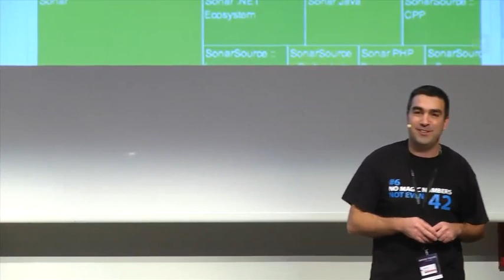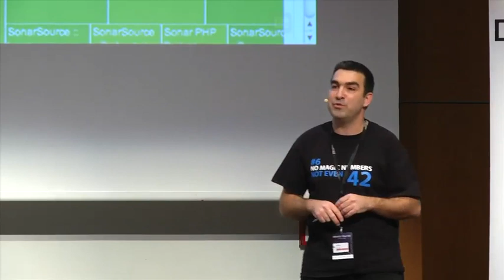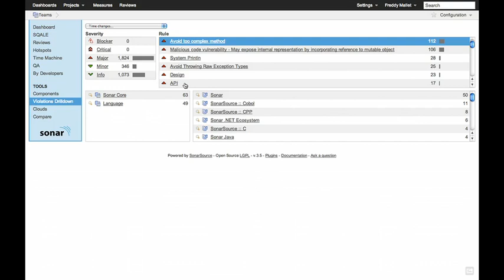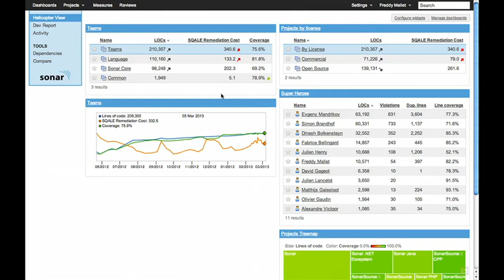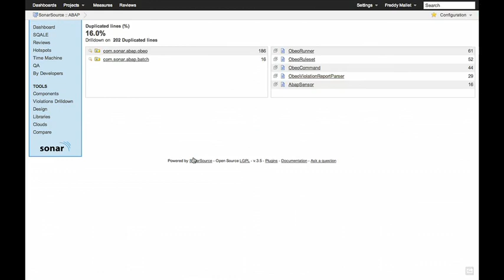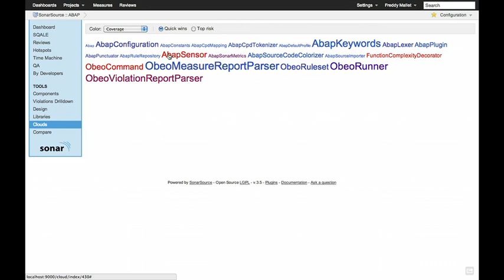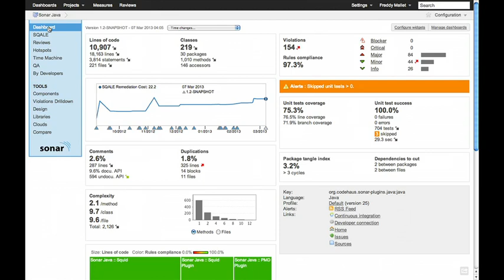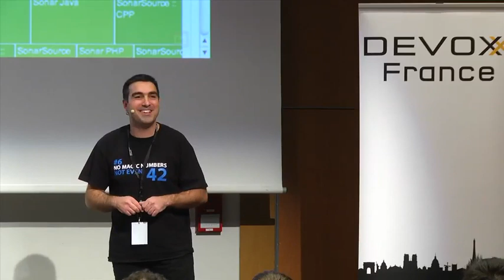Faire parler son code source avec Sonar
L'objectif de cette session est de montrer comment faire parler le code source d'une application java en moins de 30 minutes à l'aide de Sonar, afin d'identifier les faiblesses et les actions de remédiations à entreprendre.

Sonar est la plateforme Open Source d'inspection continue disponible sous license LGPL,

Author:
Freddy Mallet
Freddy Mallet est co-fondateur de la société SonarSource et créateur de la plateforme Open Source de suivi de la qualité du code source Sonar. Son diplôme le plus utile est son BAFA : Brevet d'aptitude à la fonction d'animateur. Ses différentes couches de sédiments : développeur Java, responsable d'équipe, directeur technique, responsable qualité et de nouveau développeur Java. Signe particulier : travaille toujours en équipe.